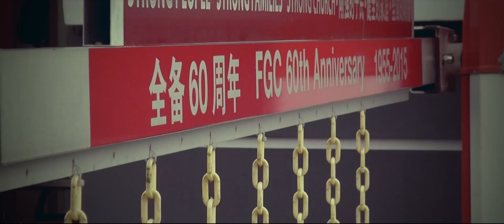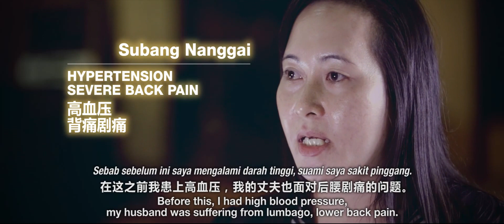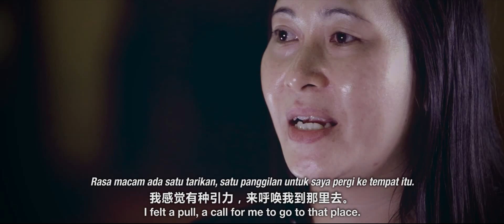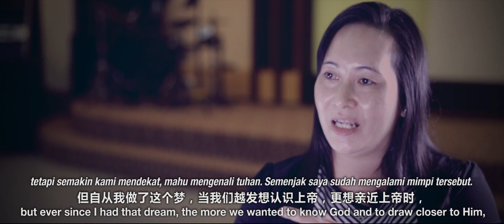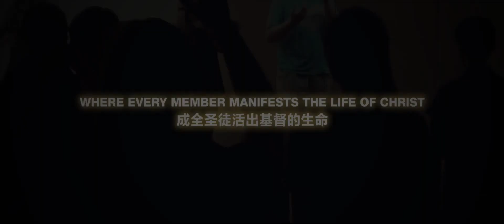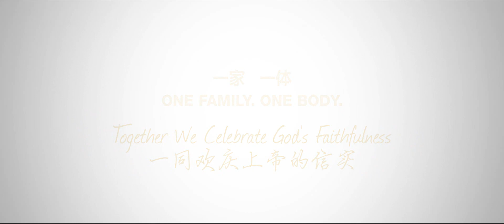FGCJB 60th Anniversary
God has done great things in this church, listen to the testimonies of His people and give praise to Him